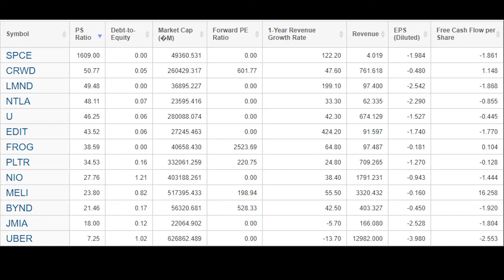TOP GROWTH STOCK PICK (2021) - LEMONADE STOCK!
Learn to trade stocks and invest in the fastest growing stocks & cryptocurrencies to make money in 2021!

CHECK OUT THE BEST STOCKS TO INVEST IN NOW 👇

📒 Read My Latest Blog Article - Can Aurora Cannabis Make You a Millionaire

VIDEO SUMMARY 📜

⚡ Is Lemonade a Good Investment

WHAT MAKES LEMONADE DIFFERENT?

Firstly, Lemonade see’s itself as first and foremost a technology business. The company is leveraging AI & data analysis to manage its work flow and this gives the company a few major advantages over their 20th century rivals.

Thanks to their obsession with collecting & crunching data, Lemonade feels confident enough to pay out claims in as little as 3 seconds! This automation process also allows the business to keep operating costs down. In fact, Lemonade claims to employ 1 person for every 2000 customers versus the industry average of 400 customers per employee (500% efficiency improvement).

The second thing that makes Lemonade stand out is their business model! Unlike the majority of their rivals, Lemonade charges a flat fee to it’s customers and reinsures the rest. This removes the conflict of interest that has plagued the insurance industry for the past 100 years! Unlike their peers, Lemonade has nothing to gain by denying claims as they make the same amount of money regardless.

IS LEMONADE STOCK EXPENSIVE?

After a tremendous couple of weeks, Lemonade is now trading at an all time high… So yes, the stock is expensive by its own standards. However, how does the company compare to other growth opportunities on the market? In the picture below you can see how Lemonade’s fundamentals compare with other fast growing stocks.

Key things to note:

- Lemonade is the 3rd (out of 13) most expensive stock on the list (P/S)
- Lemonade is the 2nd fastest growing stock based on revenue
- Lemonade has the 2nd worst EPS & 3rd worst cash flow
- Lemonade is one of only 3 stocks on the list with zero debt
- Lemonade is not expected to be profitable next year

HOW BIG IS THE GROWTH OPPORTUNITY?

Lemonade currently only operates in 4 countries having just launched in France. This means that the business still has a lot of potential to expand and penetrate the $5 trillion global insurance market. If Lemonade were to become a leading player in this space then the company will almost certainly be worth more than the $5 billion it is valued at today.

That said, based on Lemonade’s current fundamentals – There is no denying that the stock is overvalued. This makes a correction in the stock more likely, however given the extraordinary revenue growth and untapped market potential, long term investors should be able to look beyond Lemonade’s current sky high valuation and see a future insurance giant!